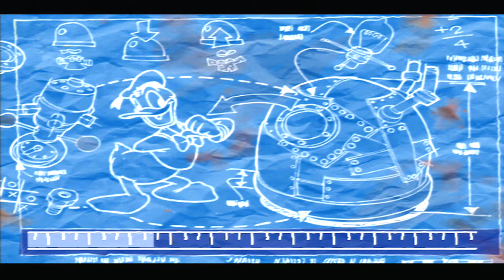Donald Duck Quack Attack PS2 HD Episode 3 Magica De Spell's Manor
we are going trough Manor levels in this episode. our opponent this time are Magica De Spell